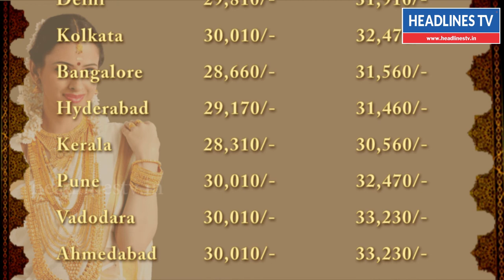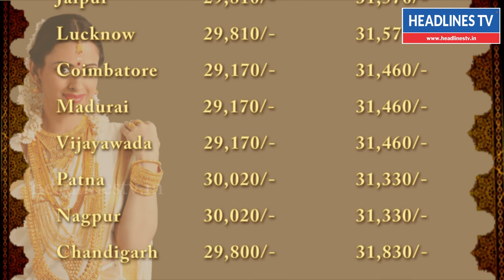Today Gold Rate in India 5 July 2018